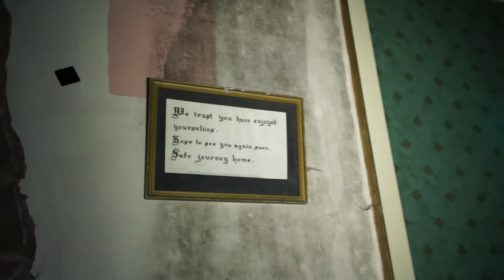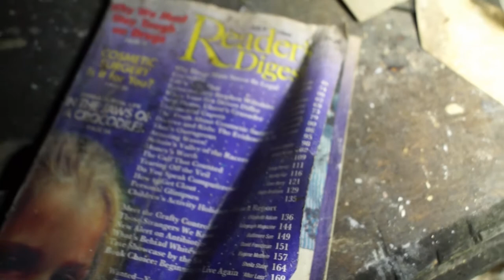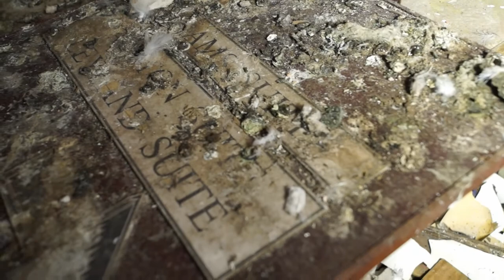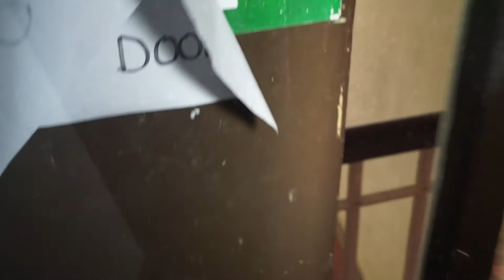Woolton Hall Liverpool UK // Tour of the building built in 1704 // Abandoned Places UK 2021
Woolton Hall, a former country house located in Woolton, was built in 1704 and extensively renovated in 1772 by the influential architect Robert Adam the building is praised as the finest example of Robert Adam's work in Northern England.

We were invited along for a tour and we are so glad we did. Big thank you to the caretaker for the insights and the information. Amazing what stories a building tells.

Throughout its 300 year history, the building was the residence of a number of notable figures including the Earl of Sefton and Liverpool shipowner Frederick Richards Leyland.

During the later part of the 20th, the building went through a number of uses eventually becoming a school in the 1950s and later being abandoned with plans for its demolition. A campaign against its destruction was successful and the hall is now a Grade I listed building.

Early records indicate that the land of Woolton Hall had been occupied since 1180 when the area of Much Woolton (now called Woolton) was under the lordship of the holy Catholic order of the Knights Hospitaller who held the land for almost 360 years until the English Reformation. In the 16th century, Henry VIII's Dissolution of the Monasteries suppressed the Knights Hospitaller leading to the land being confiscated and then further restored by Mary I. The land was permanently confiscated from the order in 1559 under Elizabeth I and was kept by the crown until 1609. Eventually, the land came under the ownership of the Brettarghs of Holt reputed to have acquired it from an ancient family named de Woolton.